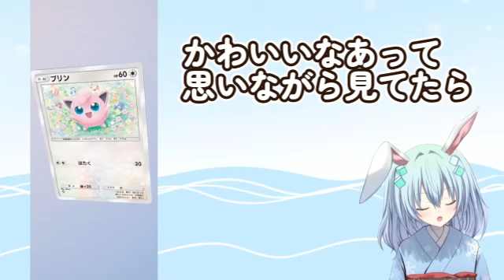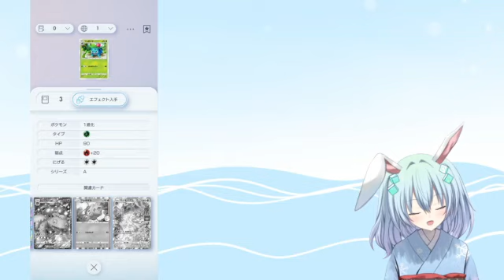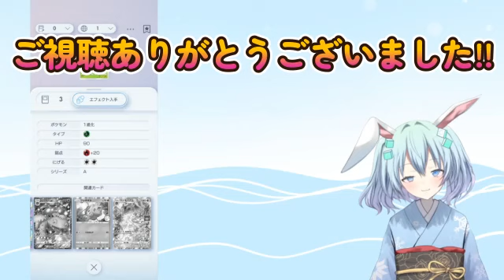関連カードから分かる今後のイベントカードまとめ【ポケポケ】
わくわくがとまらないよ!